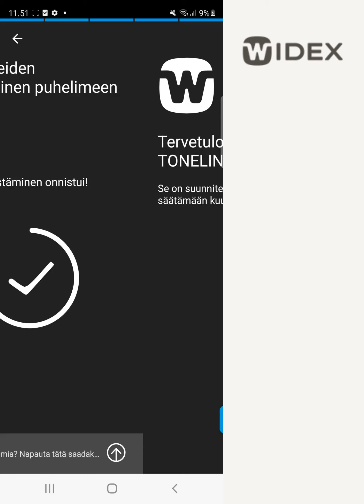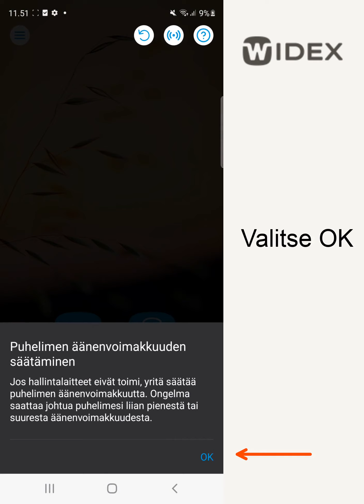WIDEX-kuulokojeiden parittaminen TONELINK-sovelluksen kanssa (Android) | WIDEX hearing aids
WIDEX-kuulokojeiden parittaminen WIDEX TONELINK-sovelluksen kanssa (Android)

WIDEX. SOUND LIKE NO OTHER.